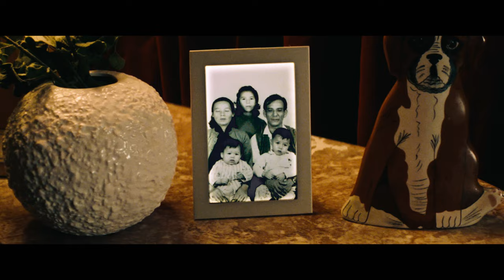handwash - Juggle (Chill Out) OFFICIAL Music Video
Directed by Elias Cherni
Director Of Photography Richard Witting
Production Designer Sophia Graziani
1st AC  Jhonny Alexander Jaques Familia
Location Manager Yosr Guefrech
Gaffer Julio De La Rosa Franco
Key Costume Nicole Caspillo
Grip/LX Mia Hsu
Grip/LX Sean Schin
Colourist Patrick Gong
VFX & Editing assistant Hon Lam Chan